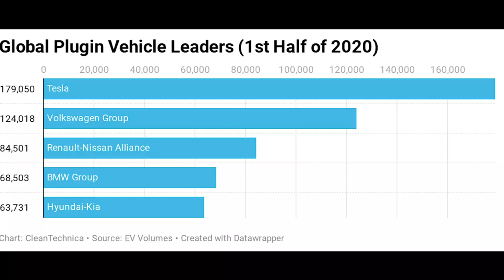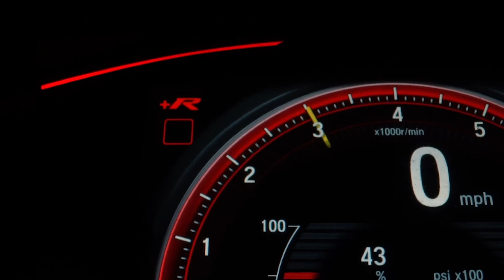All about Elon's Tesla Bot (Just in 2 Min) | Full Explaination | Elon Musk.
The Tesla AI day was took place a week ago. There was some new things that Tesla introduce to the public for the very first time. This video about the Elon's First humonoid robot called "Tesla Bot". Watch the video which explain all about the tesla bot until the end that's how you will be able to find out Elon Musk's master plan for the future.

Video Credits -  Tesla

00:00  -  0:29       Intro
0:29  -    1:17       Specifications of the Tesla Bot
1:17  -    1:37       Advantage of the Tesla Bot
1:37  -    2:01       Update about the Tesla Super Computer